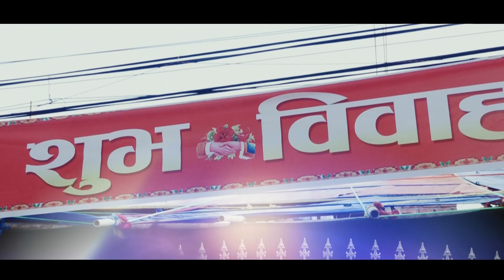Nepali Wedding Highlights ll kiroj and lila ll SAGAR ARTS PHOTOGRAPHY